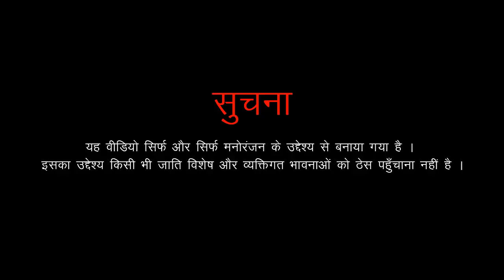गुवाड़ की खबरां #001 । Comedy News | Rajasthani Comedy 2018 | Chunavi Khabar | Funny News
Script - Naval Rathore & Viren Rathore
News Anchor - Naval Rathore
Video - Viren Rathore
Editing - Viren Rathore